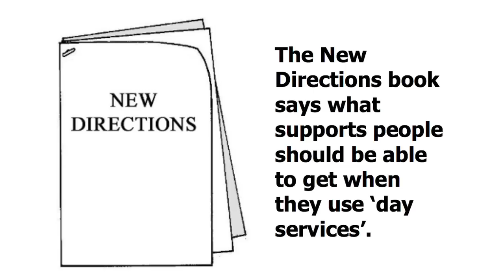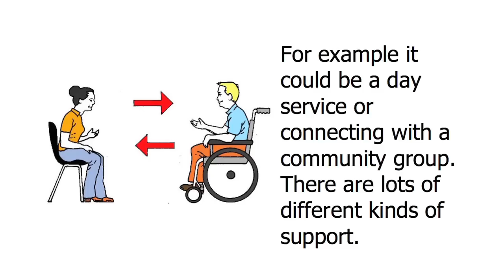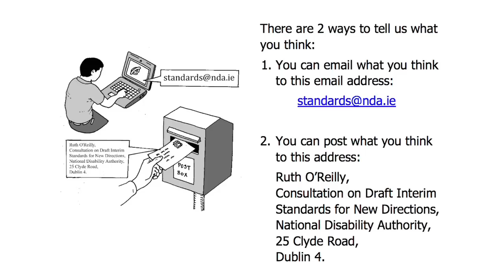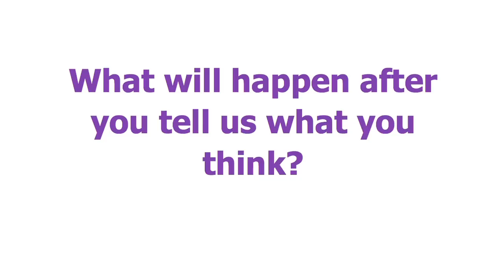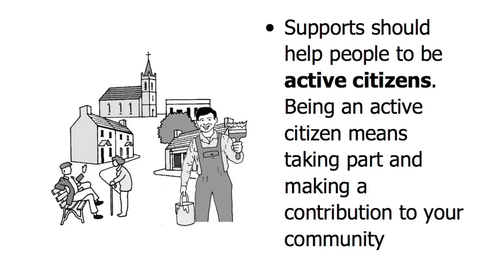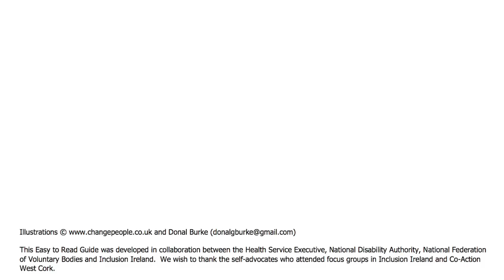Draft Standards for New Directions Easy to Read Guide Introduction